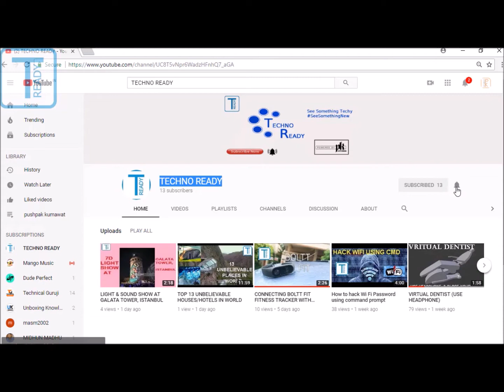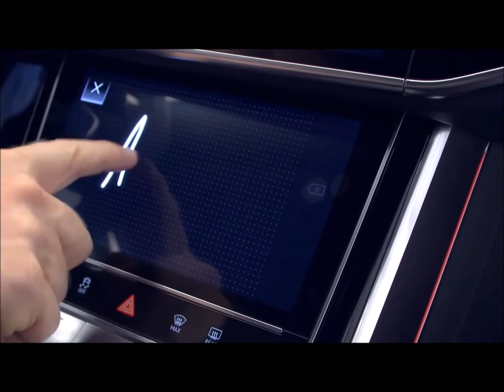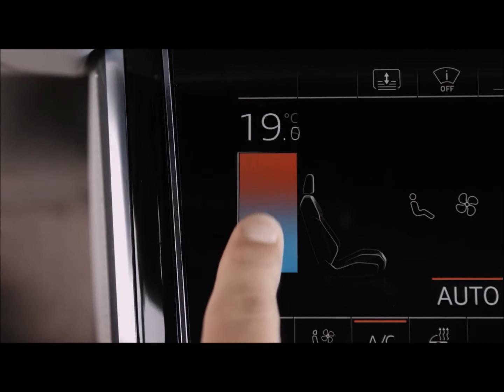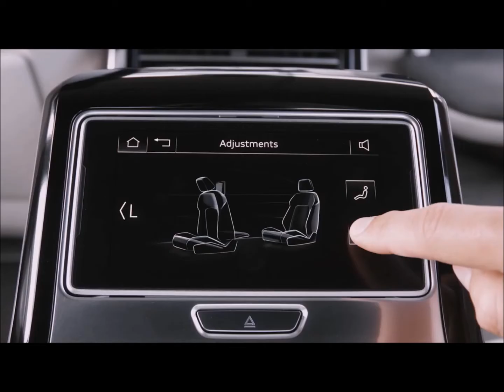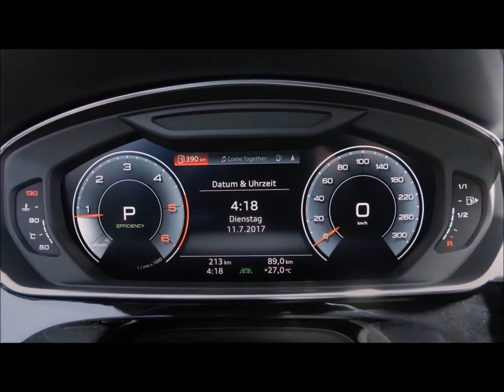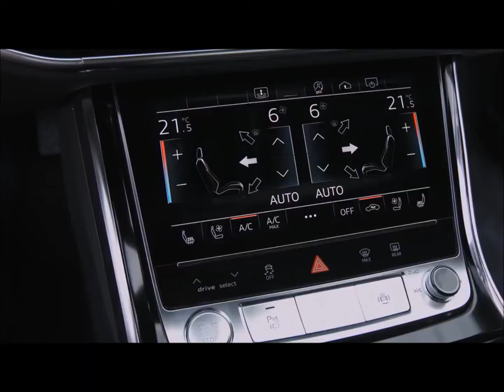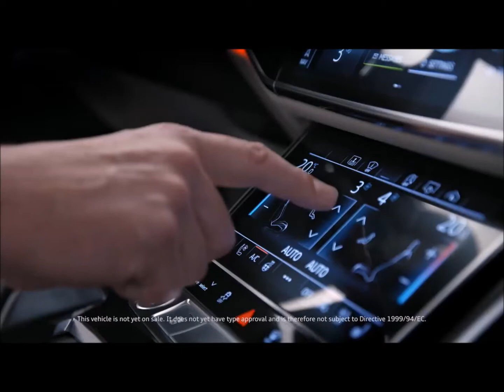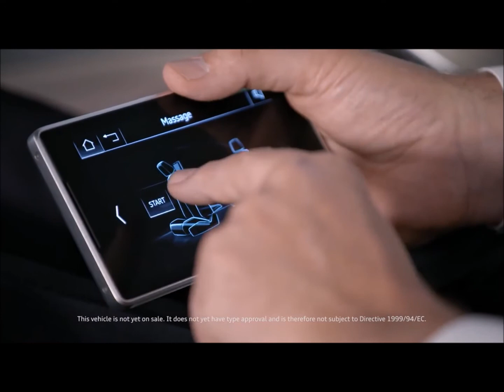AUDI A8 INTERIOR 2018 (MUST SEE) !!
hello friends!!
this video is about audi a8 interior
Luxury lounge: the interior
Freedom is the defining design feature with a new luxury slant. This explains the A8’s resemblance to a lavish, spacious lounge. Compared to the predecessor model, it has grown substantially in length in both body versions.

Fingertip response: the controls
The luxury sedan’s interior deliberately adopts a reductive design; the interior architecture is clear and with a strictly horizontal orientation. Audi carries its high quality standards into the digital age with a radically new operating concept. It does away with the familiar rotary pushbutton and touchpad of the predecessor model. The instrument panel is kept largely clear of buttons and switches. At its center is a 10.1-inch touchscreen display which, when off, blends almost invisibly into the high-gloss black surround thanks to its black-panel look.

The user interface appears as soon as the car is opened. The driver controls the Infotainment system with fingertip control on the large display. They can use a second touchscreen display on the center tunnel console to access the air conditioning and comfort functions as well as make text inputs. When the driver activates a function in the upper or lower display, they hear and feel a click by way of confirmation. The glass-look operating buttons respond in the same way. The combination of acoustic and tactile feedback along with the use of common touch gestures such as swiping make the new MMI touch response especially safe, intuitive and quick to use.

The A8 can also engage in intelligent conversation. The driver can activate an array of functions in the automobile using a new, natural form of voice control. Information on destinations and media is either available on board or is delivered from the cloud at LTE speed. The extensive Audi connect range also includes traffic sign recognition and hazard information – innovative car-to-X services that draw on the swarm intelligence of the Audi fleet.
The extensively optimized navigation is another new feature: It is self-learning, based on the route just driven. This provides the driver with intelligent search suggestions. The map also incorporates highly detailed 3D models of major European cities.

interior Features
Floating image: the head-up display
Top technology: the MMI navigation plus
Car-to-X: traffic sign information and hazard information
An array of other services: Audi connect
Central access point: the new myAudi app
Groundbreaking: navigation with lots of new features
Digital access to the car: the Audi connect key
400 custom functions: personalization
Virtual click: the MMI touch response operating system
High hit rate: keyword search with hybrid concept
Full HD: the Audi virtual cockpit
A short action: the electric door lock
Full sensory experience: the new luxury slant
Indulgent comfort: the seats
First-class travel: the relaxation seat
Compact-format operating convenience: the rear seat remote
As you choose: new phone solutions
Clean, fresh air on board: the air quality package

POWERED BY : PK STUDIO